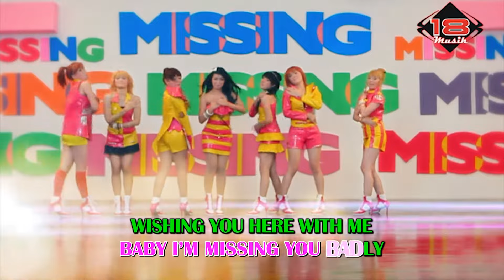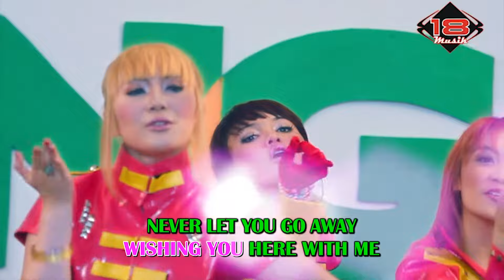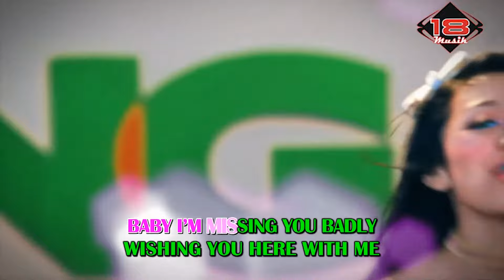Supergirlies - Missing You (Official Lyric Video)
ARTIST : Supergirlies
TITLE    : Missing You
COMPOSED BY : Yoni Wijoyo
PUBLISHING : PT. Ebony Delapan Belas

Maaf sayang ku tak tahu
Betapa kau cinta aku
Kini ku sadari ku salah
Please baby come back

Baby i’m missing you badly
Wishing you here with me
Never let you go away
I don’t wanna lose you again

Baby tataplah mataku
Coba rasakan cintaku
Ku berjanji kan selalu setia
Bersama selamanya

Aku kan selalu di sini
Menunggu kau kembali
Ku tak akan berpaling
Tulus ku berjanji

Uh baby baby tak ada lagi
Galau di hati, itu dulu
Kini ku kan selalu di sisi
Bersamamu sampai akhir

Share lyrics on Facebook

©18 Musik